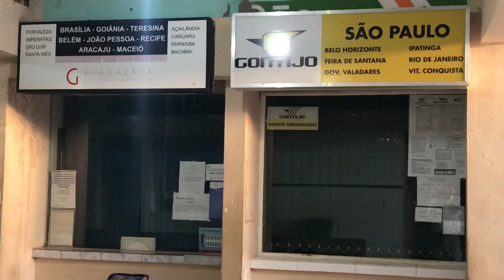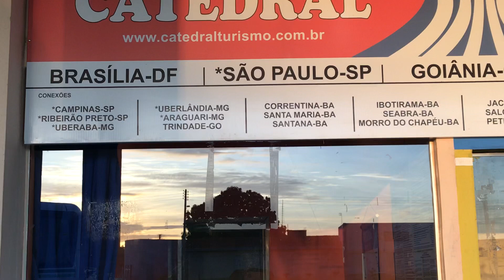Rodoviária da cidade pau dos ferros RN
Cidade de 27,745 habitantes, de acordo com o IBGE em 2010